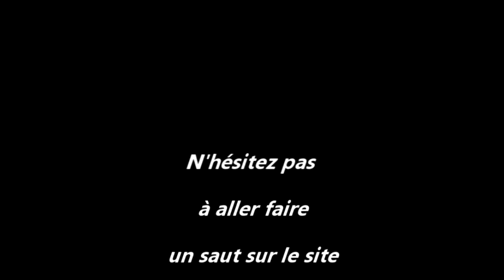rallye de faverges 2012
quelques passages dans les ES de l'Epine et de Seythenex avec quelques grosses chaleurs et quelques sorties sans gravité, bon visionnage...